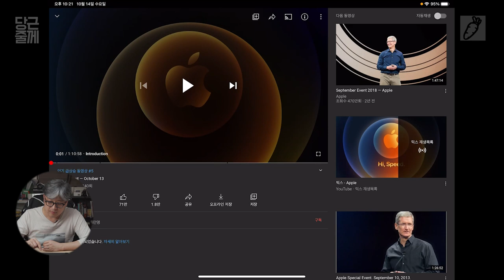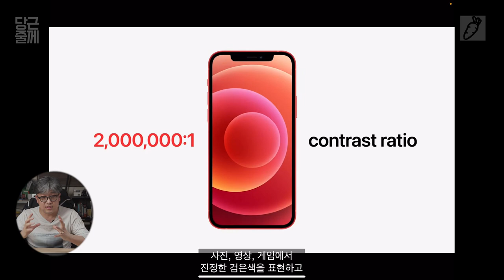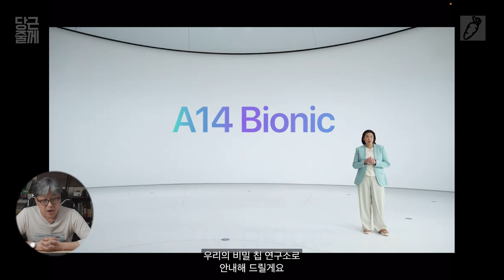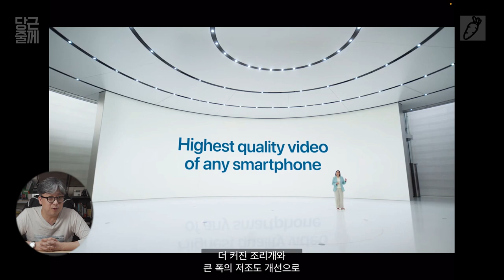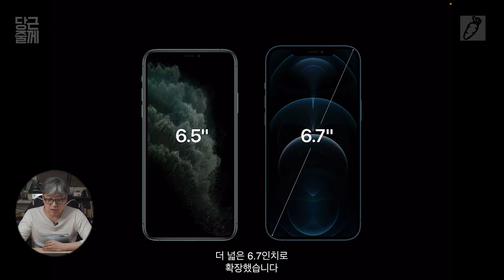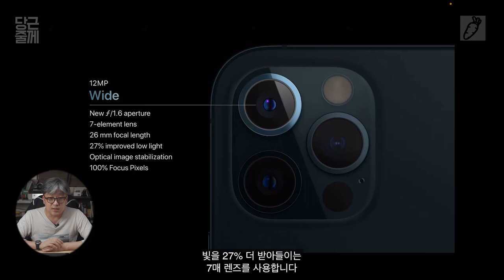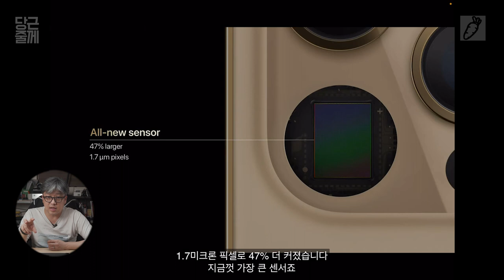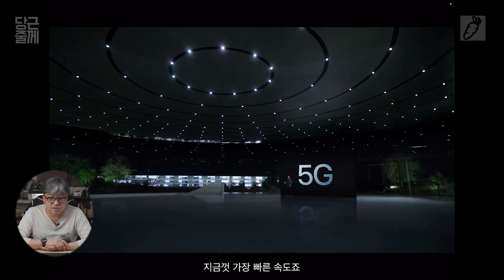아이폰 12 Pro 가 여럿 잡네 [당근줄께] 2020년 10월에 발표한 애플의 새로운 카메라.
애플에서 만들어 진 새로운 카메라. 전세계 최강의 카메라 입니다.
이번 2020년 10월 발표한 애플의 새로운 iPhone 12에 대한 이야길 풀어 볼까 합니다.
카메라 기능 위주로. 분석 영상. 짜잔...

0:00       시작
0:29       iPhone 11 다시 보기
2:05       iPhone 11
2:15       Ultra Wide Camera
3:02       HDR
3:35       Portrait Shot
4:03       Night mode
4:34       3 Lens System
6:54       Deep Fusion
9:03       iPhone 12
10:05    Super Retina XDR
12:20    A14 Bionic
13:42    Camera H/W
14:29    Smart HDR 3
15:38    영상
16:57    iPhone 12 Pro
17:25    Display
18:19    A14 MPU
18:26    Deep Fusion
19:51    망원 렌즈
20:08    이미지 센서
20:30    OIS 손떨림 방지
21:22    Computational Photography
22:19    Apple ProRaw
24:07    영상
24:30    HDR 촬영
26:59    HDR 동영상 솔루션
27:23    LiDAR 센서
28:30    기존 카메라 VS iPhone 12 Pro
29:09    5G 속도, 전송 그리고 의료용 모니터
30:21    공간인식 + AR
30:51    세계 최고의 카메라 iPhone 12 Pro
32:39    가격
33:09    iPhone 12 Pro 정리
34:22    결론

-- 요약 정리 --
0:29    아이폰 11 pro 도 만만치 않은 카메라 입니다.
            이 카메라는 무려 렌즈를 3개나 내장하고 있고, 이미지 센서도 3개입니다.
            카메라가 이런 적은 없었습니다.
2:15    그 어렵다는 울트라 와이드 렌즈를 가진 카메라
3:02    리터칭의 황제도 힘들다는 HDR을 실시간으로 리터칭 해주고
3:35    아웃포커스를 그림 그리듯 해 내고
4:03    야간 촬영도 깔끔히 해 내며,
6:54    아무도 좋은지 모른 딥 퓨전은 사기템 이였습니다.
9:03    애플은 여기서 멈추기 않고 아이폰 12 pro 를 내 놓았습니다.
10:05 어마 무시한 슈퍼 레티나 디스플레이에.
12:20  A14 더욱 스마트한 두뇌...
14:29  더욱 스마트 해진 스마트 HDR 3...
18:26  거기에 무수히 많은 테스트를 거친 딥 퓨전의 알고리즘 까지
19:51  더 길어진 초점 거리의 망원 렌즈
20:08  더 커진 이미지 센서
20:30  손떨방의 완성까지
21:22  거기서 멈추지 않고, 딥러닝과 AI 기술을 탄생한 컴퓨테이션 포토그래피 기술..
            새로운 Apple ProRaw 라는 말도 안돼는 기술까지
            이건 카메라의 혁명이자, 어느 카메라 회사도 구현 못한 기능을 담은 카메라를 애플이...
24:30  실시간 촬영, 편집, 뷰어, 그리고 공유 까지 가능한 HDR 세계 최초이자 최고의 HDR 솔루션을..
            200만원도 안돼는 가격에 구현한 애플...
27:23  아무도 생각 못한 라이더 센서의 포커싱 까지
             이건 혁명이라고 밖에 설명이 안된다.
32:39   이 것으로 애플은 세계 최고 성능의 카메라를 최저의 가격에 구현한 최초의 회사가 되었습니다.